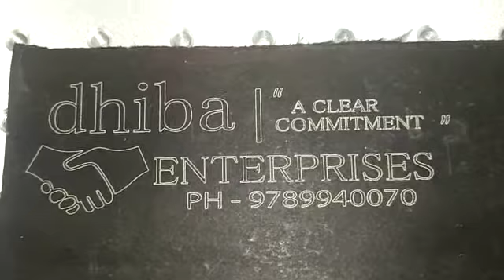fiber laser marking machine 30w in tambaram balaji 9789940070